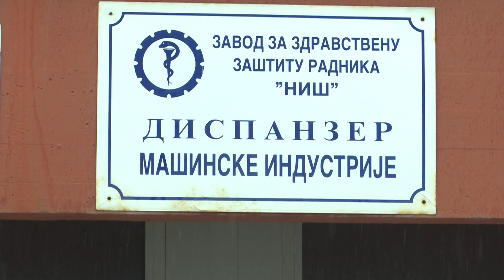belami.rs - Novi standardi bezbednosti za radnike